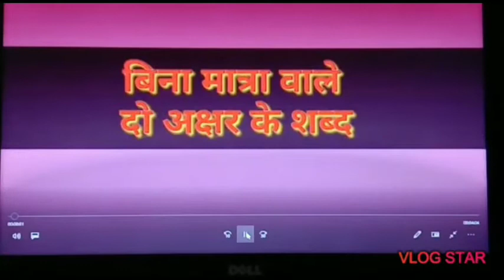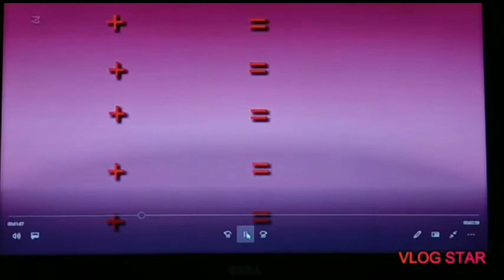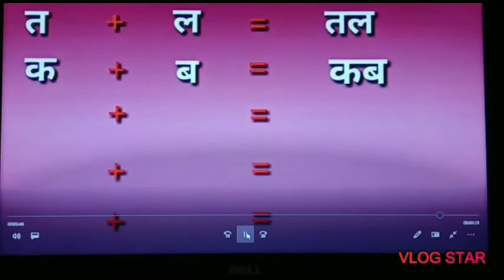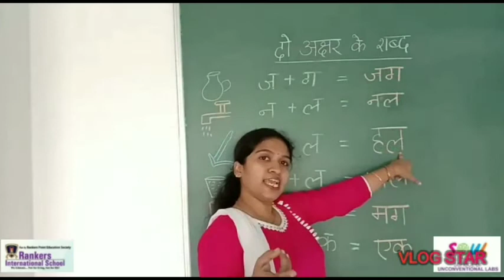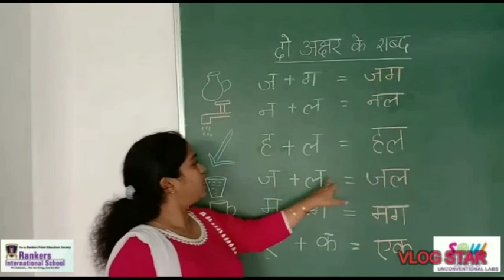कविता- चिड़िया और दो अक्षर के शब्द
कविता लय के साथ बोलना और दो अक्षर के शब्दों को पढ़ना व लिखना सिखना।